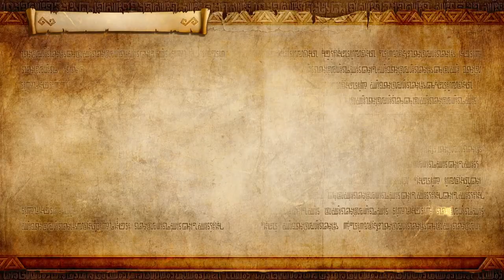Battle of the Triforce | Ganondorf | Hyrule Warriors: Definitive Edition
ganon goes to hyrule